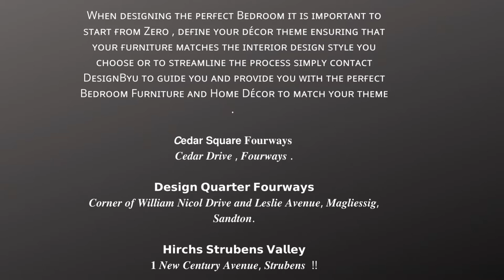Style + Comfort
Wʜᴇɴ ᴅᴇsɪɢɴɪɴɢ ᴛʜᴇ ᴘᴇʀғᴇᴄᴛ Bᴇᴅʀᴏᴏᴍ ɪᴛ ɪs ɪᴍᴘᴏʀᴛᴀɴᴛ ᴛᴏ sᴛᴀʀᴛ ғʀᴏᴍ Zᴇʀᴏ , ᴅᴇғɪɴᴇ ʏᴏᴜʀ ᴅᴇ́ᴄᴏʀ ᴛʜᴇᴍᴇ ᴇɴsᴜʀɪɴɢ ᴛʜᴀᴛ ʏᴏᴜʀ ғᴜʀɴɪᴛᴜʀᴇ ᴍᴀᴛᴄʜᴇs ᴛʜᴇ ɪɴᴛᴇʀɪᴏʀ ᴅᴇsɪɢɴ sᴛʏʟᴇ ʏᴏᴜ ᴄʜᴏᴏsᴇ ᴏʀ ᴛᴏ sᴛʀᴇᴀᴍʟɪɴᴇ ᴛʜᴇ ᴘʀᴏᴄᴇss sɪᴍᴘʟʏ ᴄᴏɴᴛᴀᴄᴛ DᴇsɪɢɴBʏᴜ ᴛᴏ ɢᴜɪᴅᴇ ʏᴏᴜ ᴀɴᴅ ᴘʀᴏᴠɪᴅᴇ ʏᴏᴜ ᴡɪᴛʜ ᴛʜᴇ ᴘᴇʀғᴇᴄᴛ Bᴇᴅʀᴏᴏᴍ Fᴜʀɴɪᴛᴜʀᴇ ᴀɴᴅ Hᴏᴍᴇ Dᴇ́ᴄᴏʀ ᴛᴏ ᴍᴀᴛᴄʜ ʏᴏᴜʀ ᴛʜᴇᴍᴇ .

𝘾𝗲𝗱𝗮𝗿 𝗦𝗾𝘂𝗮𝗿𝗲 𝐅𝐨𝐮𝐫𝐰𝐚𝐲𝐬
𝑪𝒆𝒅𝒂𝒓 𝑫𝒓𝒊𝒗𝒆 , 𝑭𝒐𝒖𝒓𝒘𝒂𝒚𝒔 .

𝗗𝗲𝘀𝗶𝗴𝗻 𝗤𝘂𝗮𝗿𝘁𝗲𝗿 𝗙𝗼𝘂𝗿𝘄𝗮𝘆𝘀
𝑪𝒐𝒓𝒏𝒆𝒓 𝒐𝒇 𝑾𝒊𝒍𝒍𝒊𝒂𝒎 𝑵𝒊𝒄𝒐𝒍 𝑫𝒓𝒊𝒗𝒆 𝒂𝒏𝒅 𝑳𝒆𝒔𝒍𝒊𝒆 𝑨𝒗𝒆𝒏𝒖𝒆, 𝑴𝒂𝒈𝒍𝒊𝒆𝒔𝒔𝒊𝒈, 𝑺𝒂𝒏𝒅𝒕𝒐𝒏.

𝗛𝗶𝗿𝗰𝗵𝘀 𝗦𝘁𝗿𝘂𝗯𝗲𝗻𝘀 𝗩𝗮𝗹𝗹𝗲𝘆
𝟏 𝑵𝒆𝒘 𝑪𝒆𝒏𝒕𝒖𝒓𝒚 𝑨𝒗𝒆𝒏𝒖𝒆, 𝑺𝒕𝒓𝒖𝒃𝒆𝒏𝒔  !!